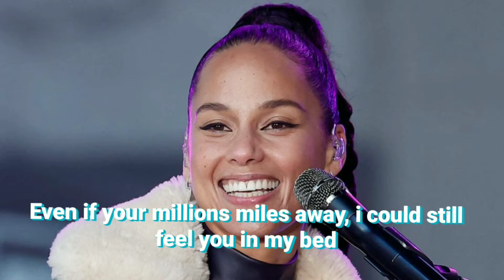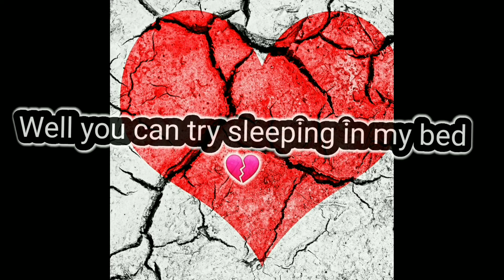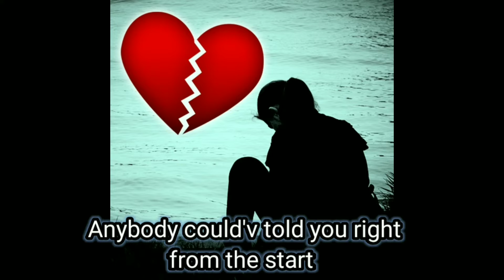Try sleeping with a broken heart 💔_Alicia keys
Alicia keys Try sleeping with a broken heart @fun256